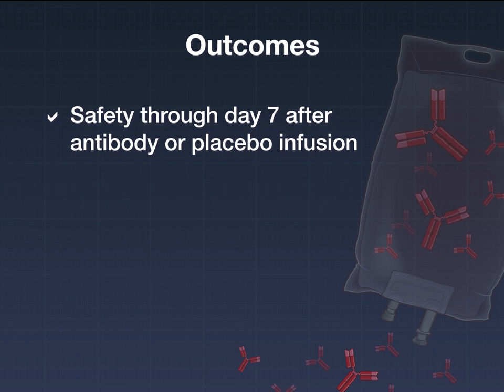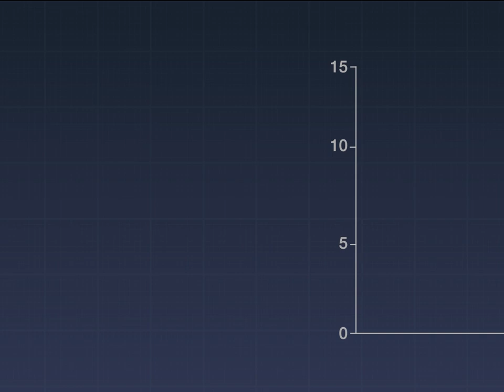Monoclonal Antibody against Malaria in Mali | NEJM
The antimalarial monoclonal antibody CIS43LS protected adults against controlled P. falciparum infection in an early trial, but its safety and efficacy in a region in which the infection is endemic were unknown.